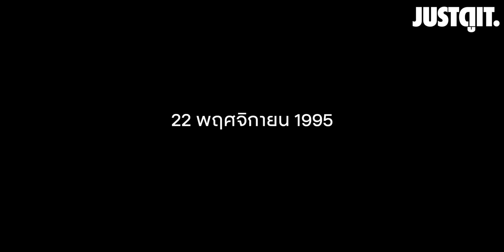รู้ไว้ก่อนดู LIGHTYEAR สู่ความเวิ้งว้างอันไกลโพ้น!🚀| JUSTดูIT.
ค้นพบจุดเริ่มต้นอันยิ่งใหญ่ของ บัซ 🧑🏻‍🚀🚀
ก่อนจะกลายมาเป็นฮีโร่ตัวโปรด
ที่คุณ

จากสตูดิโอผู้สร้าง TOY STORY

LIGHTYEAR บัซ ไลท์เยียร์
16 มิถุนายน ในโรงภาพยนตร์

ซื้อตั๋วล่วงหน้าได้แล้ววันนี้